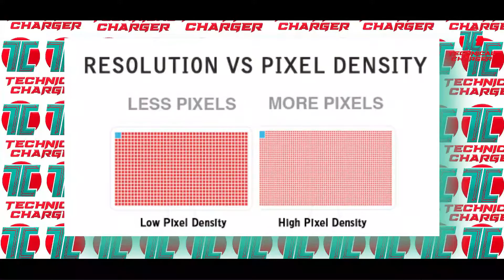What is 8K Smart TV Technology and How it is differ than FHD, 4K and 5K TVs | 8K TV Resolution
8K Smart TV hai kya? Isme 8K ka kya matlab hai? Kya anter hai FHD, 4K aur 5K TV me? Kyu lena chahiye 8K TV? sare sawalon ke jawab janenge is video me.